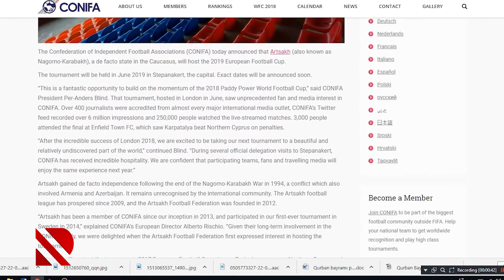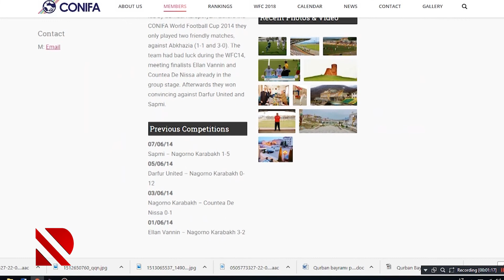Qondarmaların qondarma birinciliyi